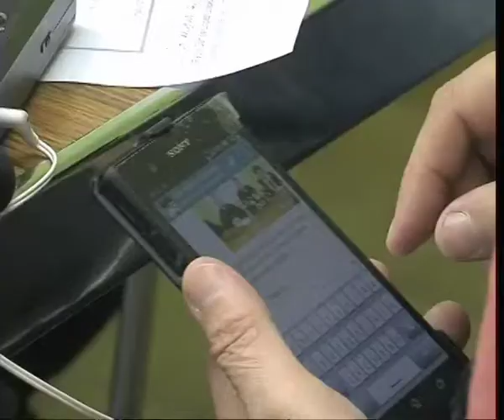RUEDA COMPROMISO POR GALICIA SOGAMA